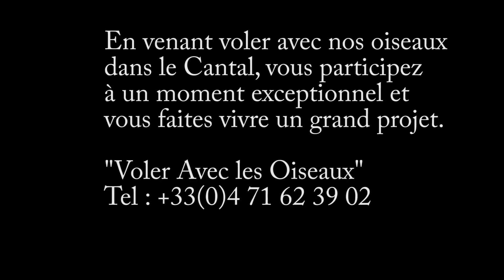Vol en ULM avec les oies. Fly with birds, geese, and Christian Moullec on board a microlight.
Vol en ULM avec les oies sauvages et Christian Moullec.
Durant ces 30 dernières années, 421 millions d'oiseaux ont disparus d'Europe à cause des politiques agricoles de Bruxelles, pesticides et herbicides utilisés en masse (PAC)... Les colibris que nous sommes peuvent, doivent, tous agir !